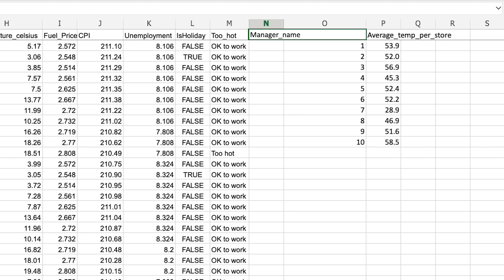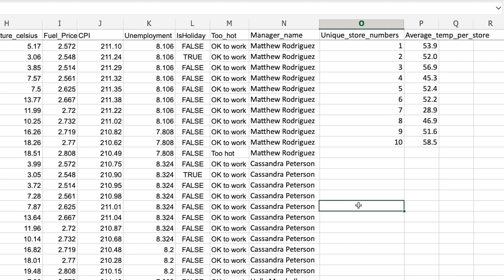An Introduction to the "CONCATENATE" Function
When and how do you use the "CONCATENATE" function in Excel? In this micro video, Senior Data Scientist at CareerFoundry, Tom Gadsby, gives a quick explanation and a tangible example as to why it's so useful!

This micro video is taken from our recent long-form video on 10 best Microsoft Excel functions everyone should master. Check out the the full video on our channel

Looking to start a career in Data? Take your first steps with CareerFoundry’s free data analytics short course: